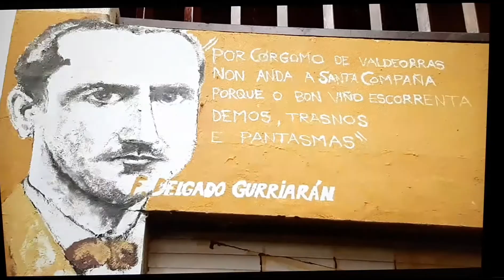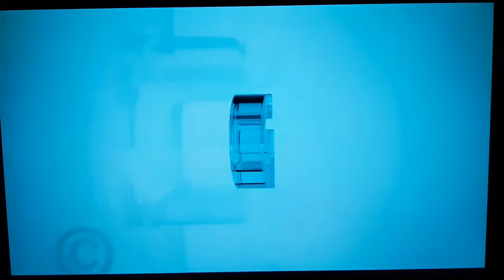"En Construción"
Precisamos construír unha nova Galiza, e comezamos polos nosos símbolos.